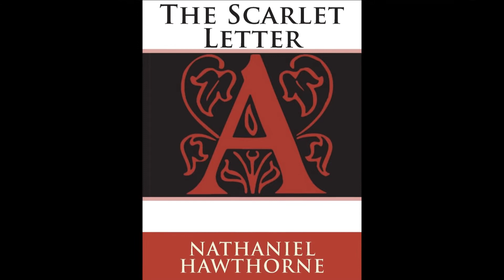La Bacheca: LIBRI, La lettera scarlatta The Scarlet Letter - Nathaniel Hawthorne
La Bacheca

La lettera scarlatta (The Scarlet Letter), pubblicato nel 1850, scritto da Nathaniel Hawthorne.

“La nostra salute morale e intellettuale ritrae un gran giovamento quando ci troviamo obbligati a mescolarci con individui del tutto diversi, che non condividono le nostre aspirazioni e posseggono interessi e abilità, che dobbiam fare uno sforzo per poter apprezzare.”

“Deve essere ascritto a credito dell’umana natura che, quando nulla venga a turbare il suo egoismo, essa è piú incline ad amare che a odiare. Per un graduale e silenzioso processo l’odio stesso si trasforma in amore, a meno che questo mutamento non venga impedito da una sempre nuova irritazione dell’originale sentimento di ostilità.”

“Per l'uomo falso, tutto l'universo non è vero, e quando cerchi di afferrarlo stringi un pugno di mosche: è impalpabile. E lui stesso, fino a quando si mostrerà sotto una luce falsa, sarà un'ombra, una cosa che non esiste più.”

“L’opinione pubblica ha un carattere dispotico: è capace di negare il più banale atto di giustizia, se le viene chiesto con troppa ostinazione come un diritto; ma altrettanto spesso concede molto più di quel che è giusto, purché si faccia appello, come tutti i despoti adorano che si faccia, esclusivamente alla sua generosità.”

“I bambini partecipano sempre, per istinto mimetico, al nervosismo di chi sta con loro; e in particolare avvertono sempre ogni turbamento o ogni sovversione imminente, di qualunque genere, nella situazione familiare.”

“Gli uomini di intelligenza non comune che coltivano la morbosità possiedono questo occasionale potere di fare sforzi straordinari, in cui bruciano l'energia vitale di molti giorni, restando poi come morti per altrettanti giorni.”

La prima edizione del romanzo La lettera scarlatta (Scarlet Letter), pubblicato nel 1850, scritto da
Nathaniel Hawthorne fu un grande successo editoriale. Ancora oggi rimane uno dei libri più venduti in America, oltre a essere uno dei capisaldi della letteratura americana del 19esimo secolo. libreriamo.it

 Ambientato nella Nuova Inghilterra puritana e retrograda del XVII secolo, il romanzo racconta la storia di Hester Prynne che, dopo aver commesso adulterio, ha una figlia di cui si rifiuta di rivelare il padre, lottando per crearsi una nuova vita di pentimento e dignità. Nell'insieme Hawthorne esplora i temi della grazia, della legalità e della colpa.